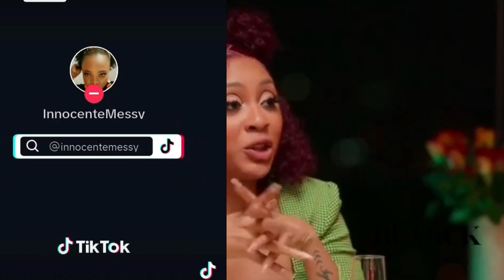Zari has found her match with Santana. Young Rich and Famous African's. you must watch on Netflix